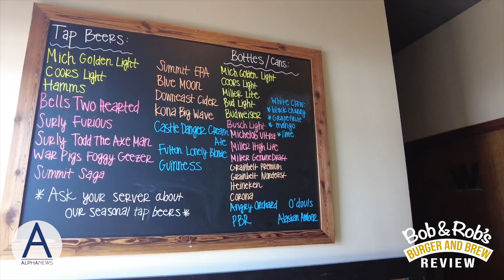Bob and Rob's Burger and Brew Review: Shore 96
Join Bob Kroll and his friend Rob as they search for the best burger in Minnesota. This month, they visit Shore 96 in Shoreview.